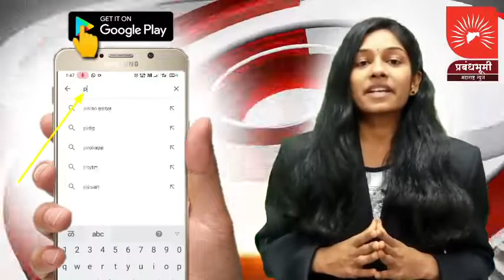शहादा। कनिष्ठ लिपिकाला एक हजाराची लाच घेताना अटक